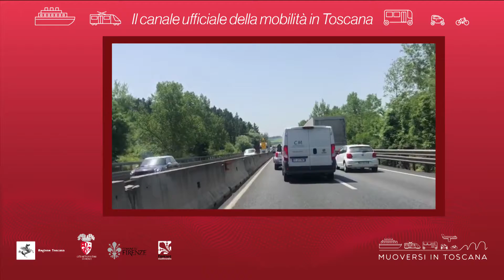Muoversi in Toscana - Edizione delle 19.30 del 22 luglio 2019